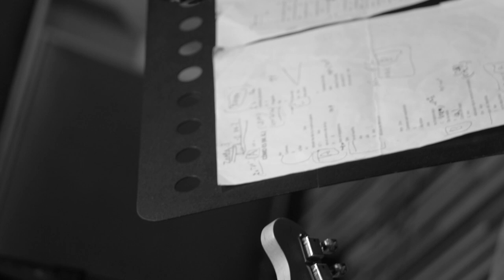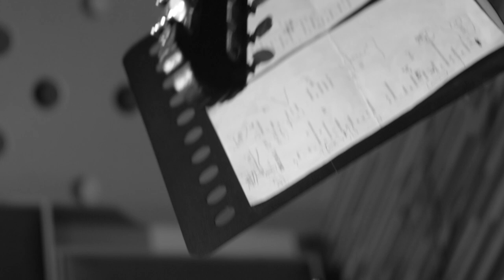Cerro Negro - EP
Guitarra acústica, voz : Marcelo Gonzales Zapata
Guitarra eléctrica : Ricardo Inofuentes Guzmán
Grabación, mezcla y master : José Luis Blanco Monroy, Ruido Blanco Estudio de Grabación
Video: Luciana Decker
La Paz
2021